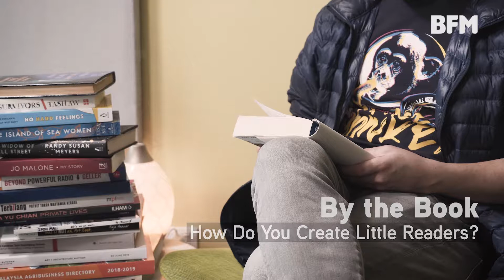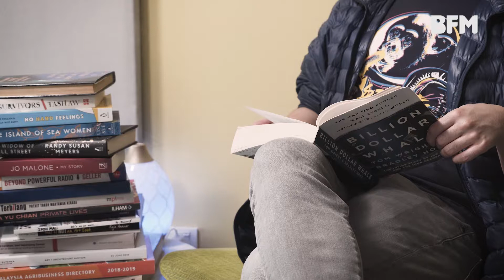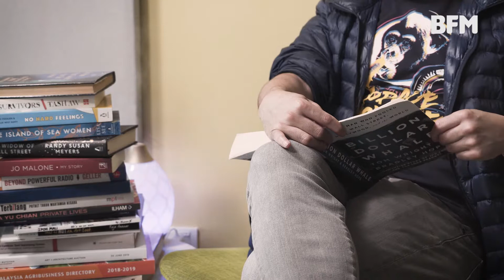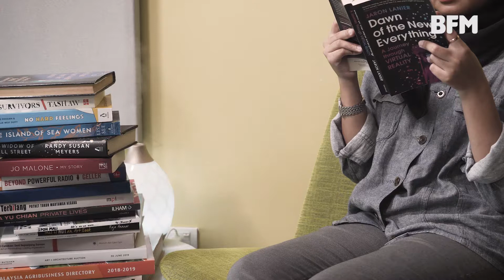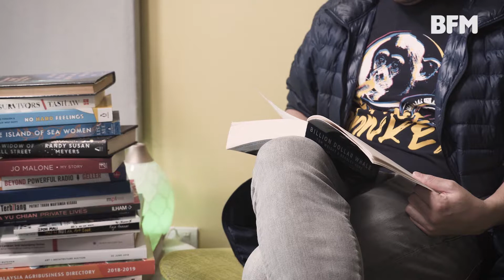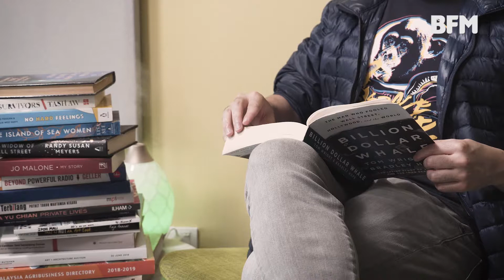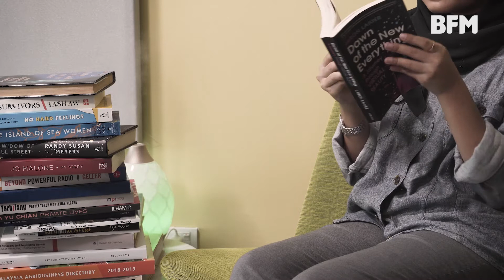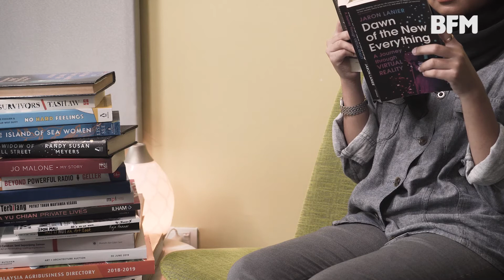How Do You Create Little Readers? | By the Book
For most readers, the love of books is something that's instilled in childhood. But how exactly do you get a child to love reading?

Hosts Sharmilla Ganesan and Lee Chwi Lynn is joined by fellow reader and parent Tee Shiao Eek to discuss how they got introduced to books, some possible ways to create little readers, and what their childhood favourites were.

For more podcasts, download the BFM app on the App Store or Google Play!"